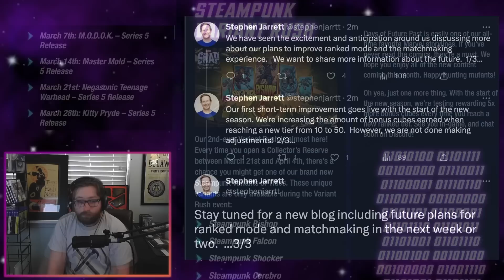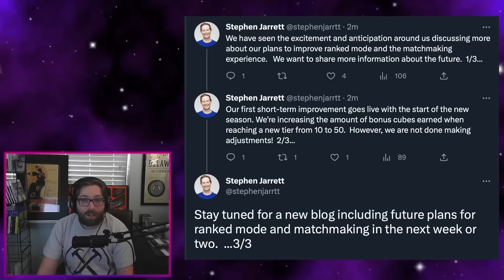HUGE Ranked Changes! Variant Rush + New Card Release Dates! - Marvel Snap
Today we go over news about the upcoming ranked changes dropping with tonights new season as well as the release date of upcoming cards and the steampunk variant rush!